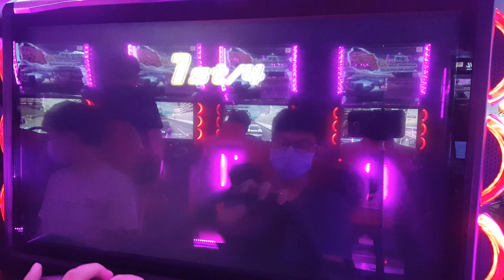WMMT6RR | 4-way VS Battle | RX7 FC3S #23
DU Set-up (if anyone does care)
RX7 FC
- AERO D
- Carbon bonnet(OG style)
- GT wing B
- Aero mirror
- Yokohama RCIII
- neon arch blue